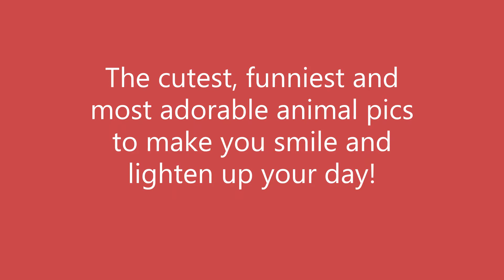FUNNIEST AND CUTEST ANIMAL PICS! 3 MINUTES OF PURE JOY!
Hello friends!
If you are having a bad day, just sit back and watch this 3-minute video which will guarantee to put a smile on your face!

The reason we love cute things is because they flood our brains with feel-good chemicals. This causes a surge of the neurotransmitter dopamine (like when we fall in love) and makes us feel warm and fuzzy.

Cute baby animals are especially adorable. There are certain features which baby animals have in common, and these are the triggers which warm our heart. Big eyes, pudgy and fluffy little fur ball bodies.

Puppies, kittens, foals, kids and baby elephants, just to name a few!